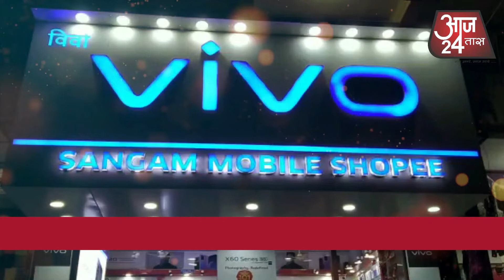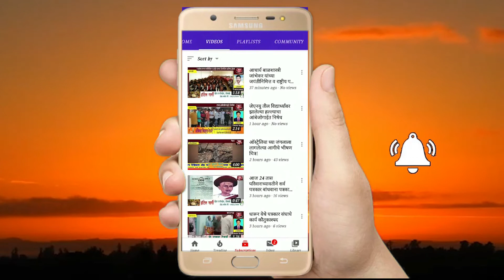शिरुरला एसटी कर्मचाऱ्यांनी केल मुंडन आंदोलन...